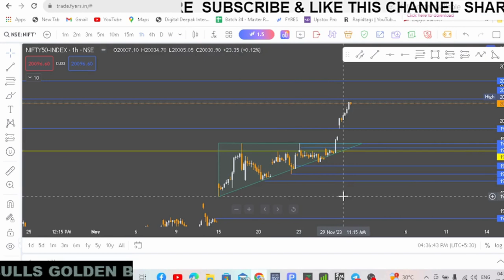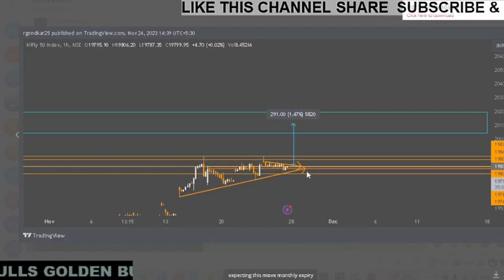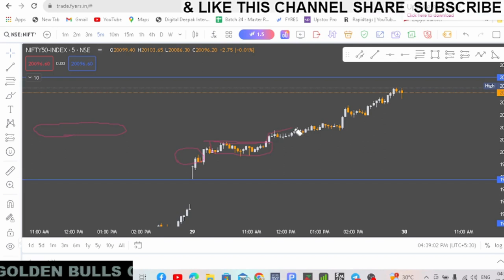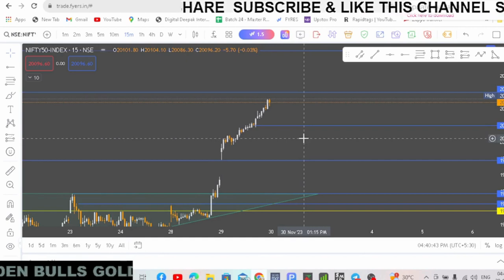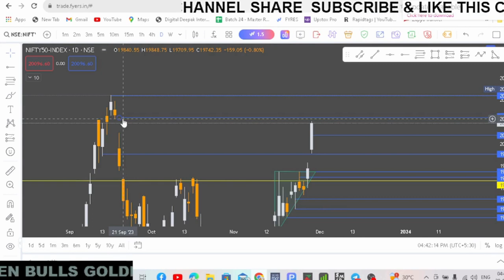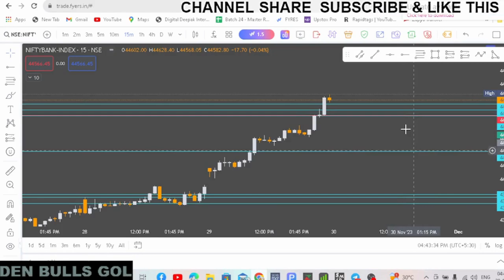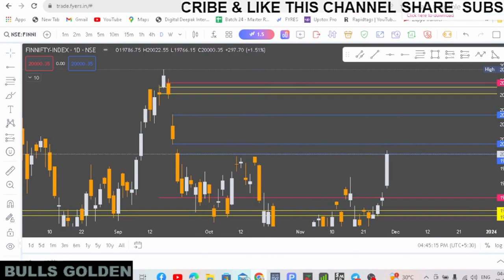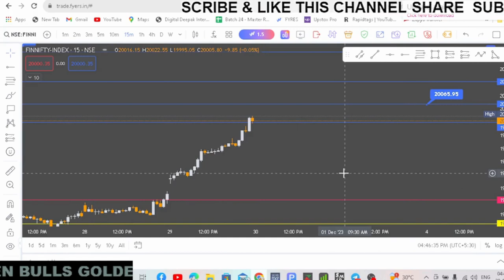Nifty Prediction and Bank Nifty Analysis for Thursday | 30 November 2023| Golden Bulls EP-2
Marke Trends: Analyzing recent trends in both indices can offer insights into potential future movements.

Economic Indicators: Factors such as GDP growth, inflation rates, interest rates, and employment figures can impact market movement.

Global Events: Geopolitical events, trade agreements, and global economic changes can influence the stock market.

Technical Analysis: Looking at historical price movements, support and resistance levels, moving averages, and other technical indicators can help forecast potential directions.

Sectoral Performance: The performance of different sectors within the market can influence the overall indices.

As for the "Golden Bulls," it's essential to understand if this term refers to a specific strategy, indicator, or a market trend. Different market analysts or financial institutions might use terms like these to describe bullish trends or strategies.

For real-time and accurate analysis, it's best to refer to professional financial analysts or financial news outlets that provide up-to-date information and insights into the stock market movements, including Nifty and Bank Nifty.